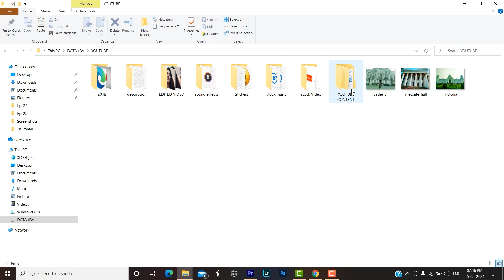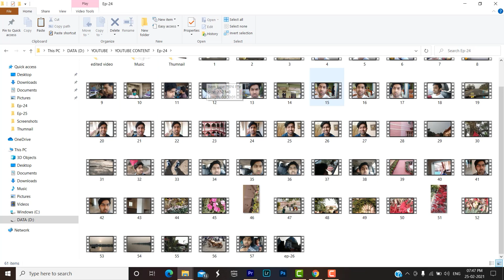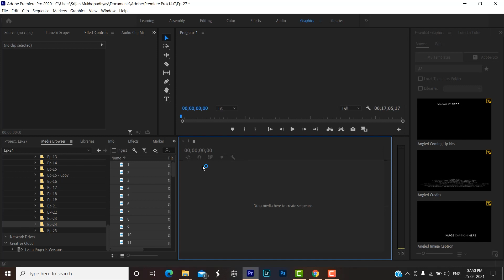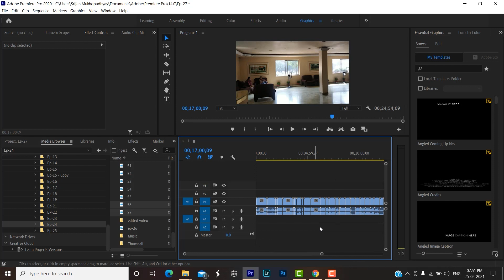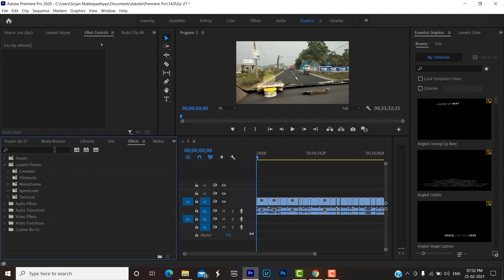How to Import Videos In 1minute || Premiere Pro|| Lets WALK TOGETHER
Anyone can go and search to